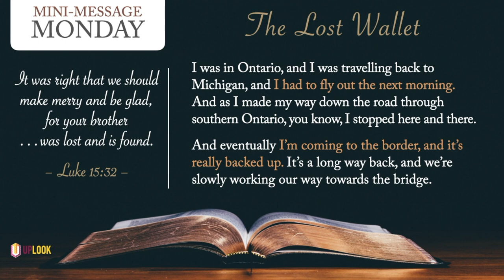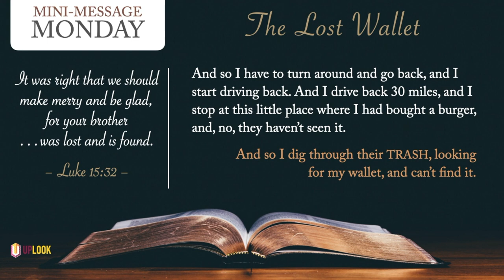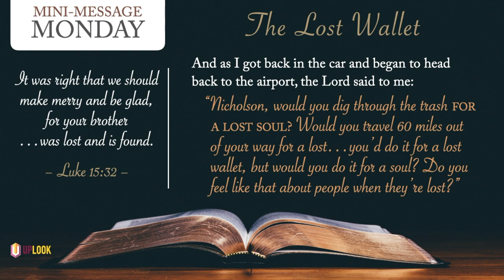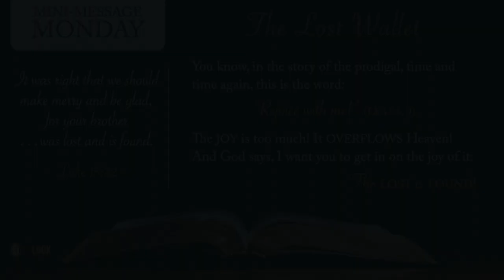Mini-Message Monday: The Lost Wallet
We marvel that Jonah cared more about a plant than he did people (see Jonah 4:10-11). Or that the Gadarenes cared more about swine than they did about a soul and the Savior (see Mk 5:17). Yet this story shows that we all need to be regularly reminded about the infinite love God has for lost sinners.